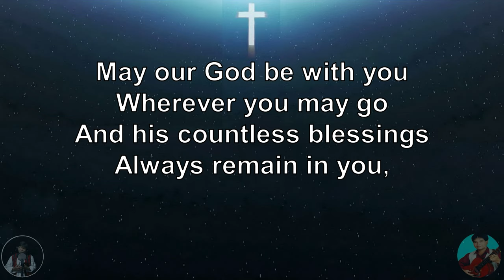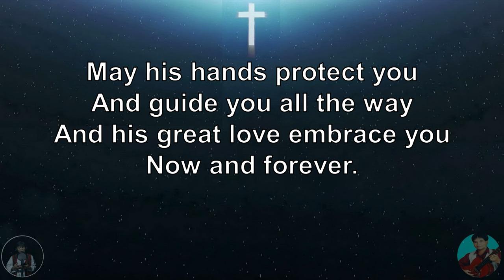MINUS ONE - BLESSING SONG ( Closing / Recessional Song ) - Bro Leo O. Rosario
This is the MINUS-ONE / INSTRUMENTAL version of " Blessing Song " that can be used as a CLOSING / RECESSIONAL Song